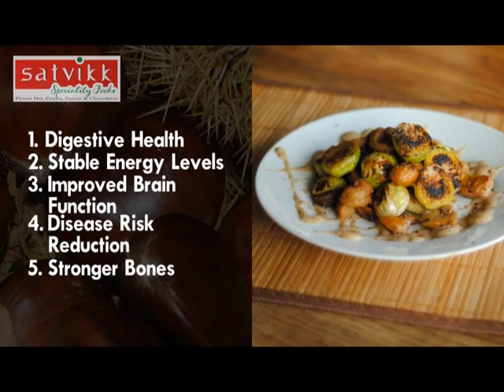What Are the Benefits of Roasted Chestnuts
1. Digestive Health
2. Stable Energy Levels
3. Improved Brain Function
4. Disease Risk Reduction
5. Stronger Bones